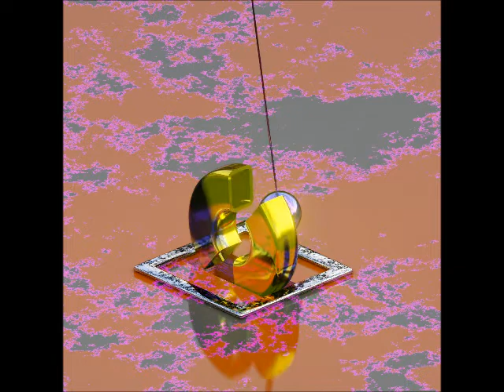Rotating Spinning Device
its a Rotating Spinning Device. satisfying animation
from a tutorial by PIXXO 3E
animation by :  Randall Underwood